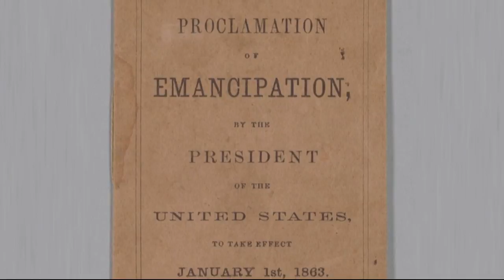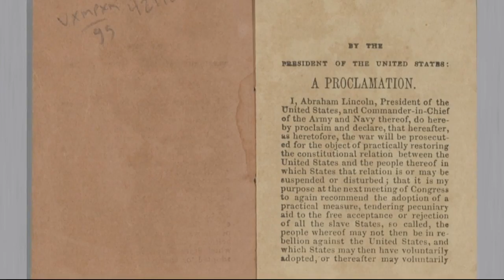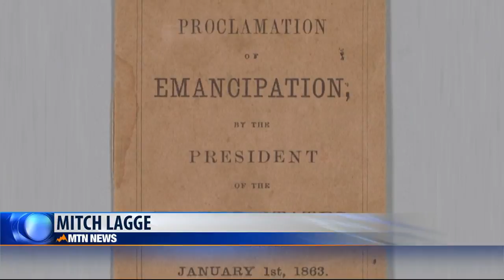Billings preparing to celebrate Juneteenth